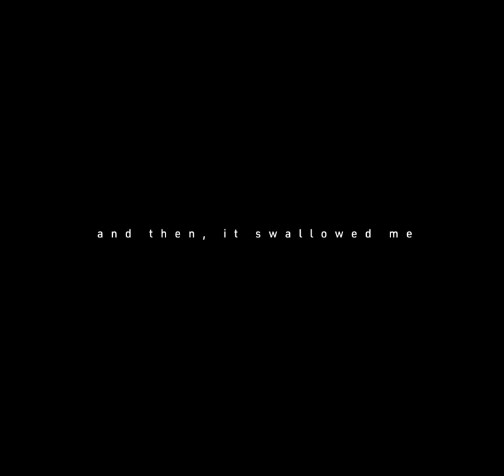mushounin quest - and then, it swallowed me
ac:lordsenpai